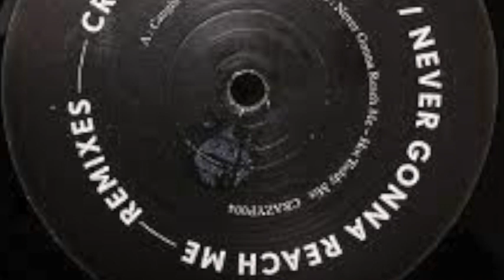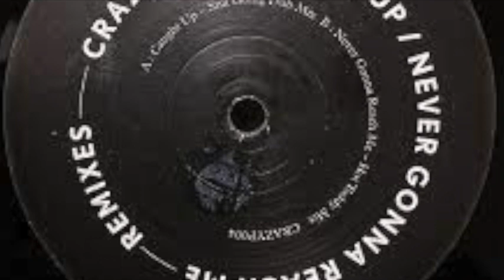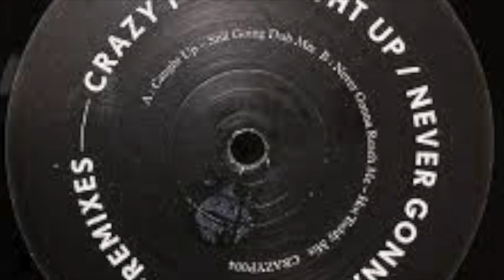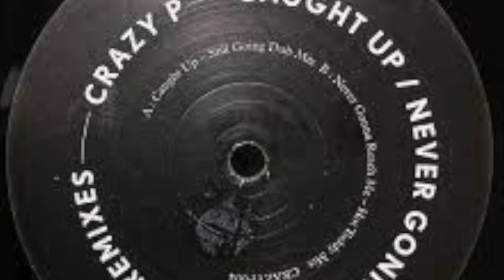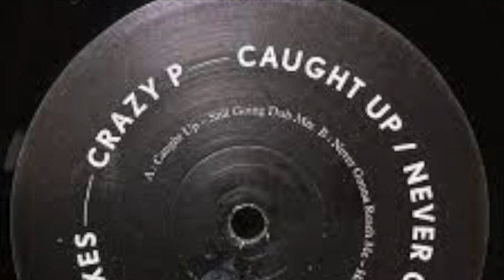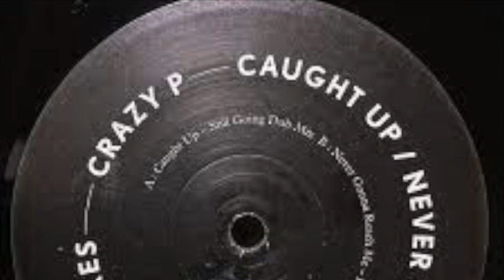Crazy P - Never Gonna Reach Me (Hot Toddy Mix)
Label: 20:20 Vision – CRAZYP004
Country: UK